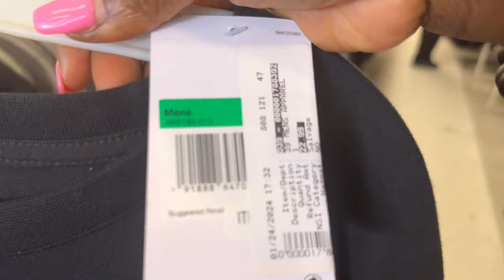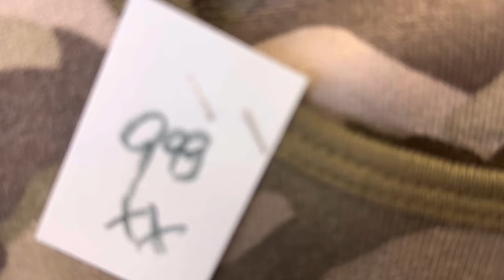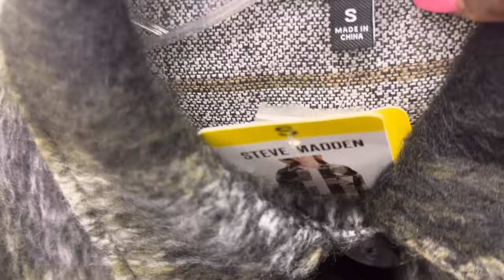Shop With Me At American Way for Brand New Overstock Merchandise i.e. Eddie Bower/Banana Republic